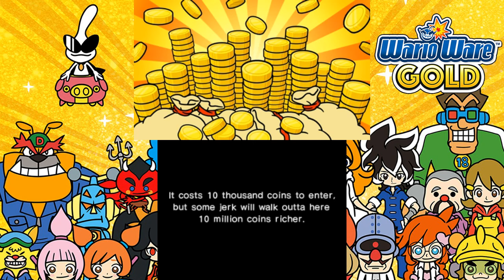WarioWare Gold: Walkthrough Part 1 - Mash League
WarioWare Gold Walkthrough with No Commentary 3DS Gameplay. We will complete the complete story mode and play every microgame. You will see all bosses, all cutscenes, the final boss and ending of the game.

►Game Informations:
▪ Title: WarioWare Gold
▪ Developer: Nintendo, Intelligent Systems
▪ Publisher: Nintendo
▪ Platform: Nintendo 3DS
▪ Genre: Party
▪ Playtime: 3+ hours